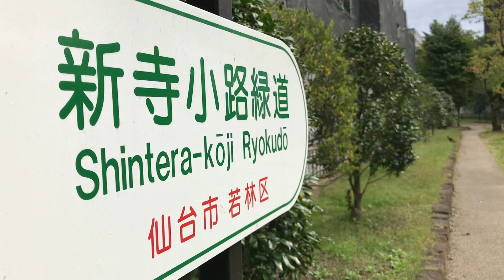新寺小路緑道を歩く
仙台駅東口側の
愉しい小径の紹介です。
可愛い猫も迎えてくれます